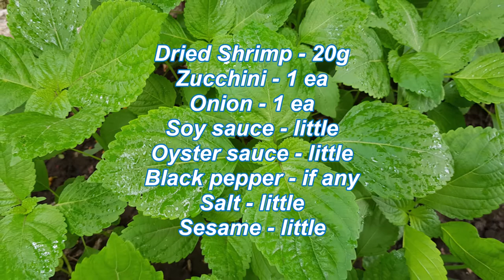[Cooking] 1. Stir-Fried Zucchini with Dried Shrimp, 건새우호박볶음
[ 건새우 호박볶음 ] - 초간단 요리

1. 건새우 한줌(20g), 호박 1개, 양파 1개
2. 간장, 굴소스, 소금, 후추, 깨소금
  - 건새우를 달군 프라이팬에 볶아서 아삭, 나쁜향을 날린다.
  - 호박, 양파는 먹기좋은 크기로 자른다.
  - 간장 등과 볶는다.
  - 맨 마지막에 건새우를 넣고 섞고, 깨소금 쫙 하면 끝.